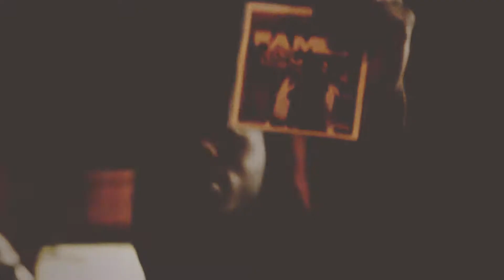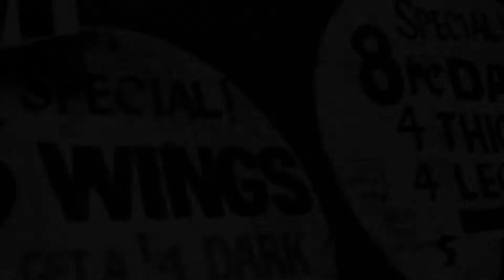Hallelujah WE PLEDGE FAMILY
WE PLEDGE FAMILY LINK IN WITH IN THE VISION FOR A DOPE VISUAL